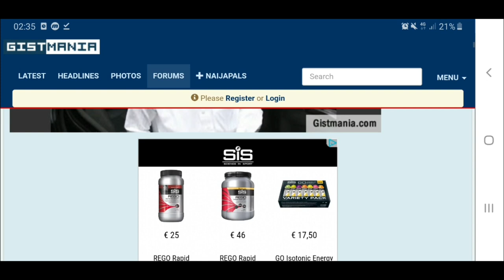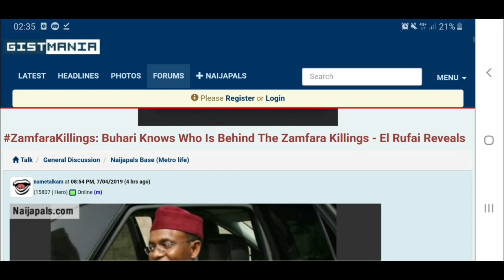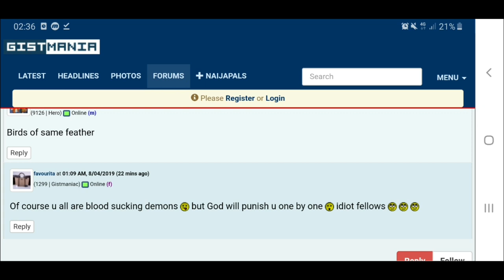ZamfaraKillings: Buhari Knows Who Is Behind The Zamfara Killings - El Rufai Reveals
Kaduna state governor, Nasir El Rufai has come out with a sensational claim to say that president Muhammadu Buhari knows those behind the Zamfara killings while still doing nothing about it, this is a very unusual stance given that the president and governor Buhari never had any falling out before and were infact in good terms and belong to same party. The governor made this claim during an interview with TVC, he claims both the security agencies and the presidency are very aware of this situation - we now eagerly await how the presidency will react to this allegation